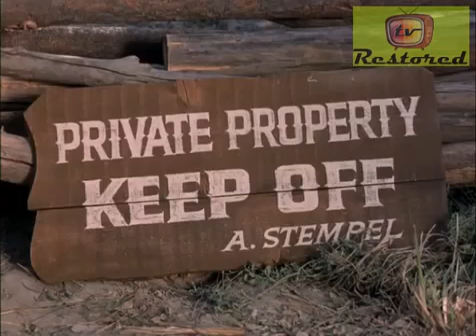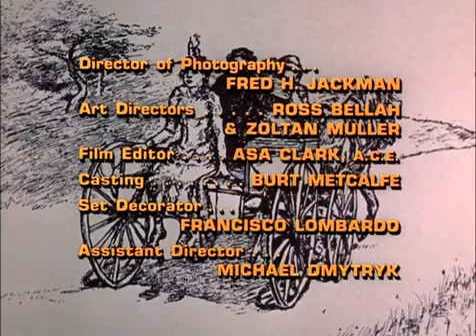E As Noivas Chegaram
SERIADOS ANTIGO,